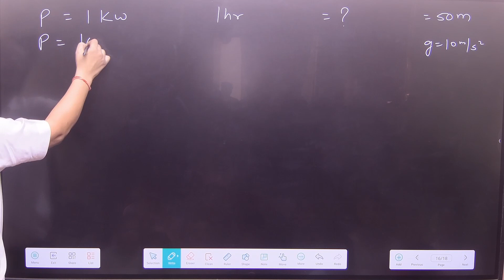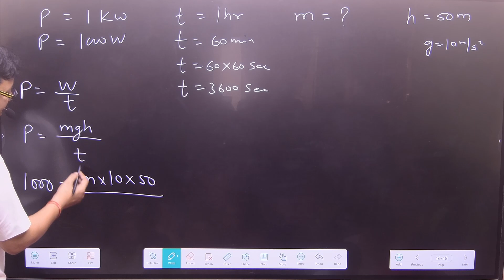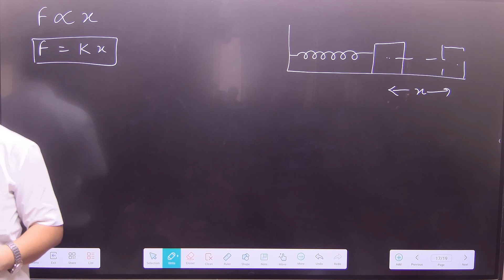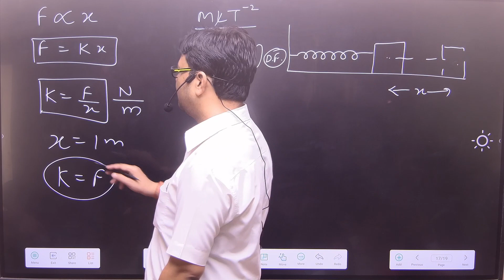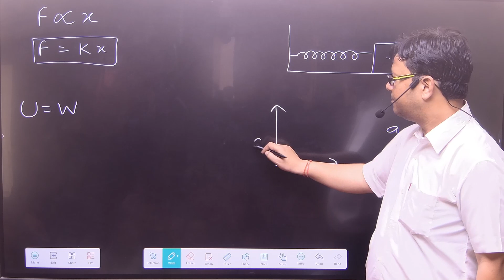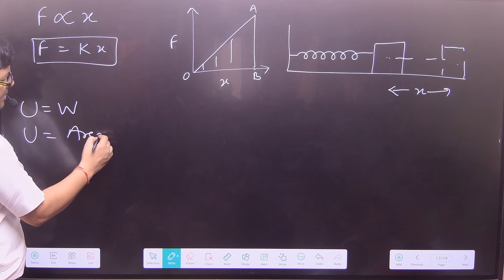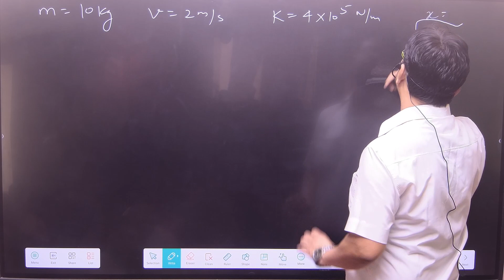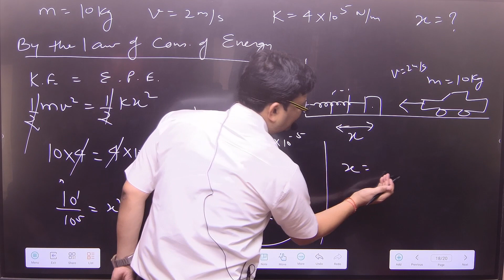11th Em Ch 6 Day 8 Restoring Force, Spring Constant or Force Constant of the Spring By- Er. Nilesh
11th Em Ch 6 Day 8 Restoring Force, Spring Constant or Force Constant of the Spring, Elastic Potential Energy OsS Spring and Its Formula By- Er. Nilesh Kumar Gupta